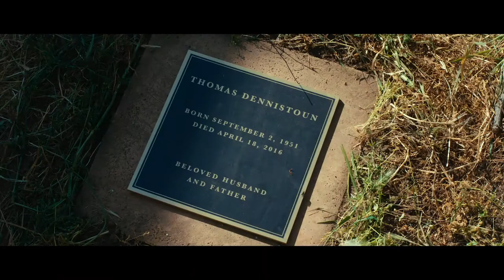WOE (2021) Movie Trailer | James Russo, Matthew Goodhue